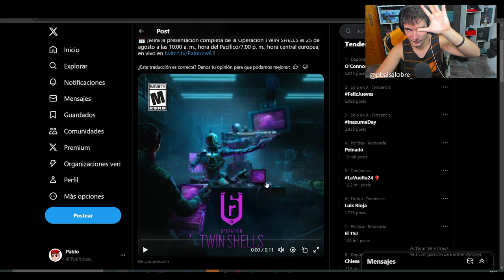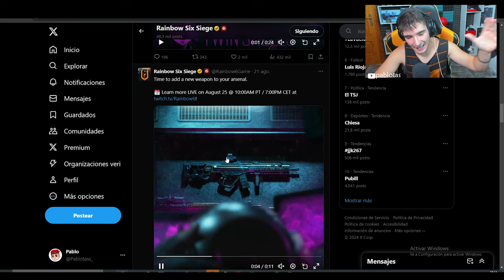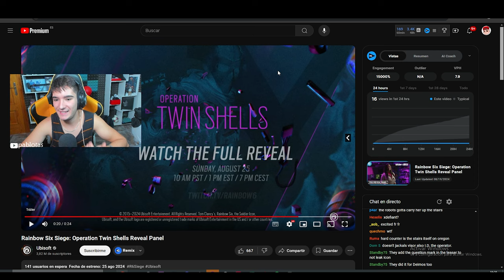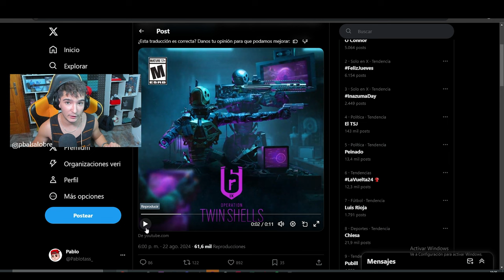💀ASI SON los *DOS NUEVOS ROBOTS de Twin Shells* | RAINBOW SIX SIEGE | Pablotas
⏩En este Gameplay de Rainbow six siege en Twin Shells: ASI SON los *DOS NUEVOS ROBOTS de Twin Shells* | RAINBOW SIX SIEGE | Pablotas
► ¡Sígueme!